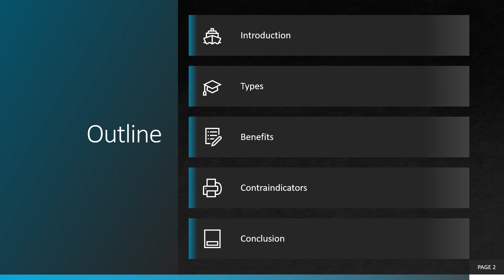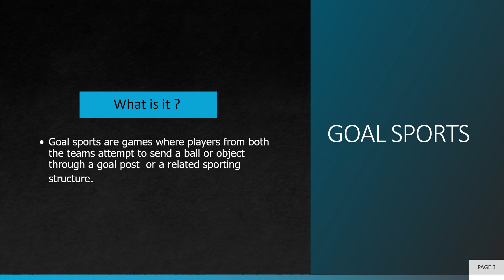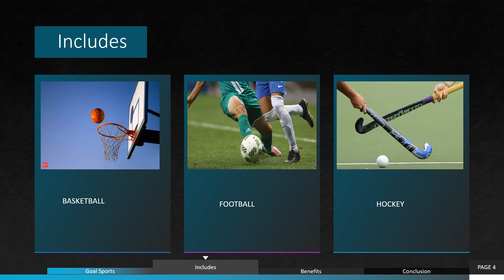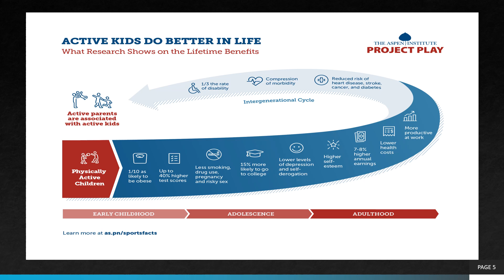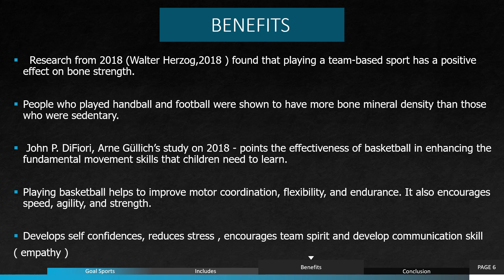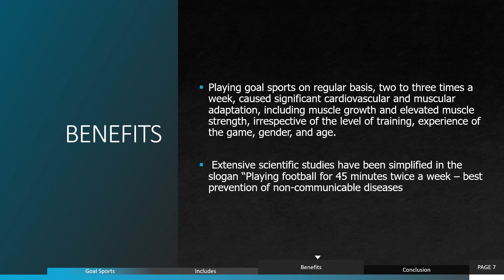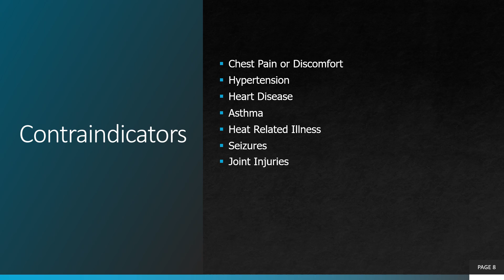GOAL SPORTS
In this video Benefits of playing goal sports has explained